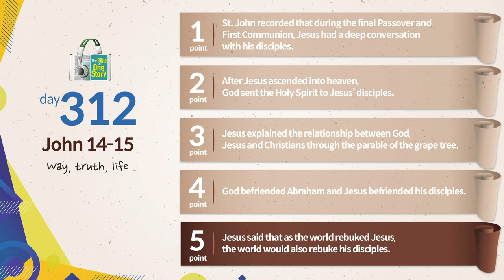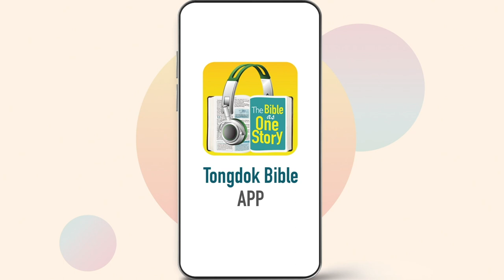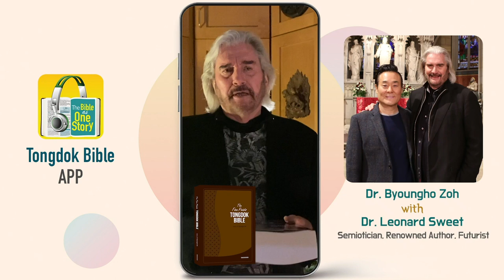Day 312 Tongdok Bible | John 14-15 | Way, truth, life | Dr.Byoungho Zoh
Tongdok Bible | Day 312 (John 14-15)

Way, truth, life
Jesus promised that after ascending to the Father's house,the Holy Spirit as Counselor would come upon the disciples in his name.